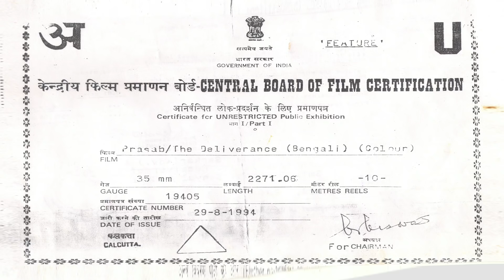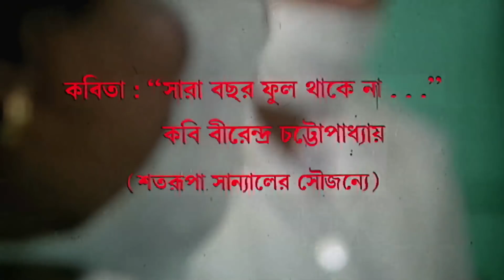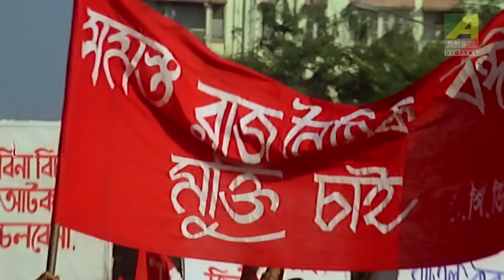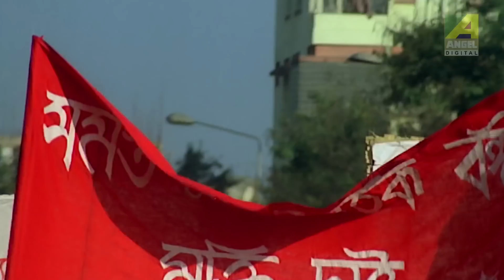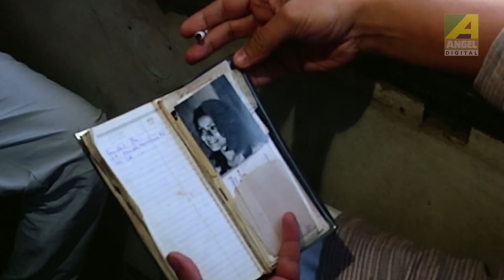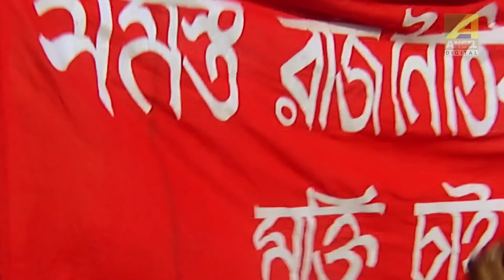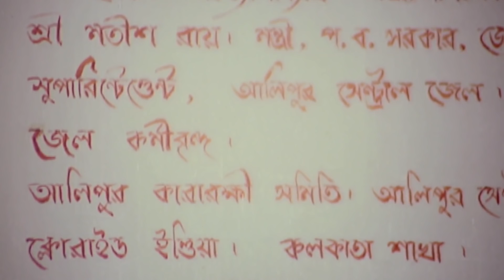Prasab | প্রসব | Bengali Full Movie - HD | English Subtitle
Watch free online Bengali full movie Prasab : প্রসব  বাংলা ছবি on YouTube.

Movie: Prasab
Language: Bengali
Genre: Drama
Producer: Satarupa Sanyal, Jayanto Bhaduri
Director: Utpalendu Chakraborty
Story: Utpalendu Chakraborty
Music Director: Utpalendu Chakraborty
Release: 1994
Star cast: Arjun Chakraborty, Sreela Majumdar, Goutam Chakraborty, Arindam Mukherjee, Subrata Chatterjee, Subhashish Mukherjee, Kalyan Chakraborty, Master Bittu, Satarupa Sanyal, Subir Chandra, Badal Dey, Anil Ghosh